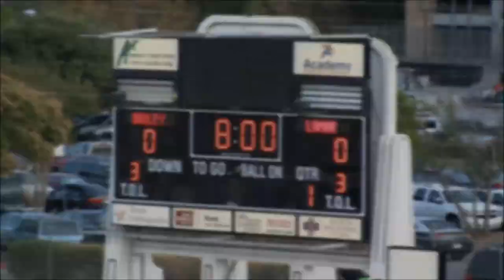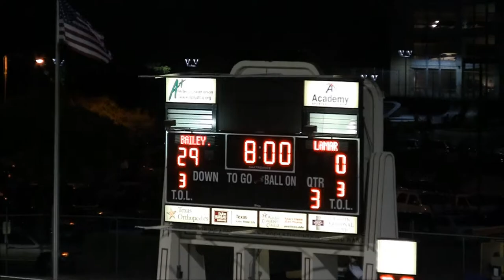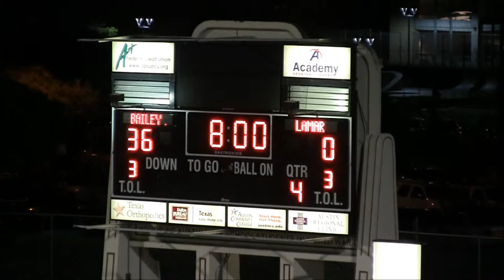Lamar Scotties vs. Bailey Bears - 2011 8th grade football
8th grade football
Lamar Middle School Scotties vs. Bailey Middle School Bears
House Park Field
Austin, TX